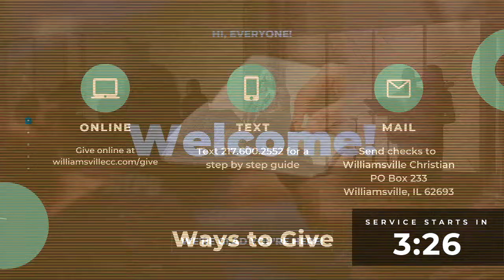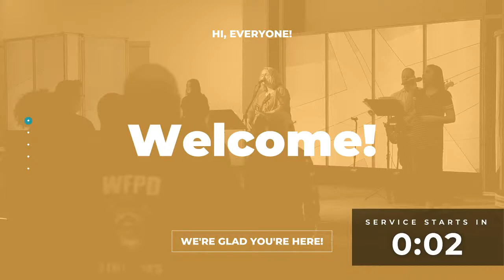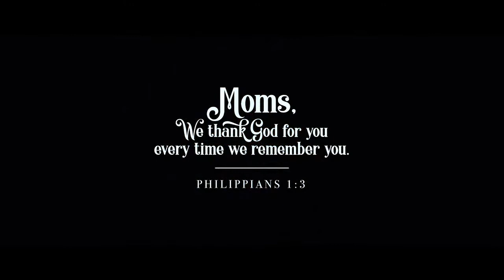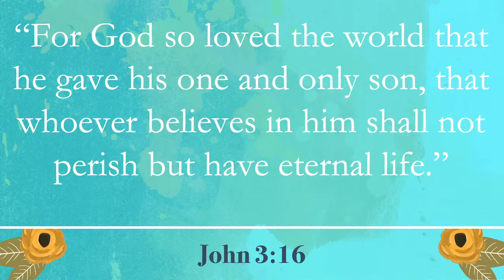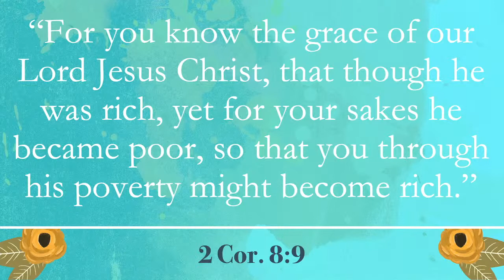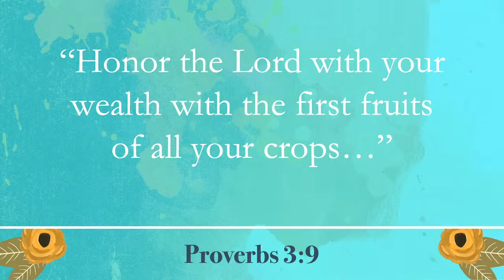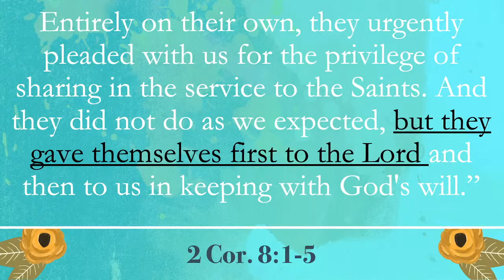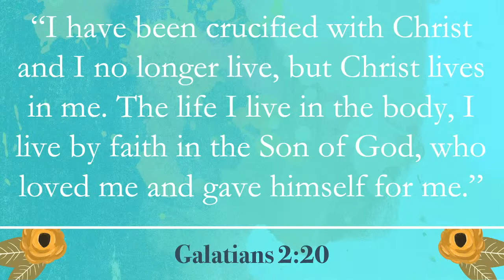Mother's Day - 5/08/22